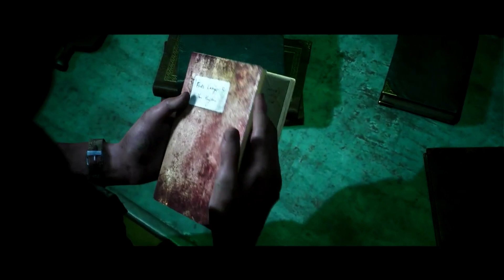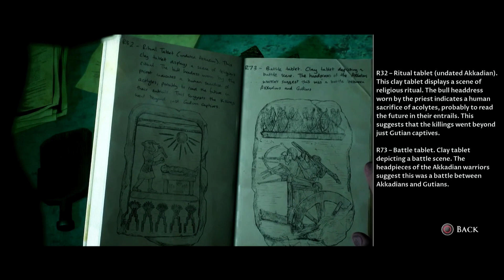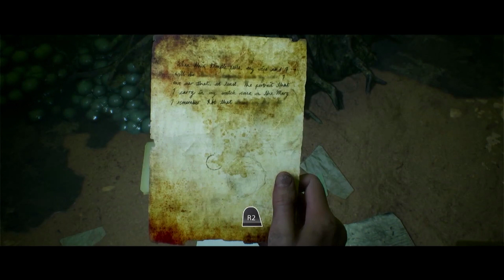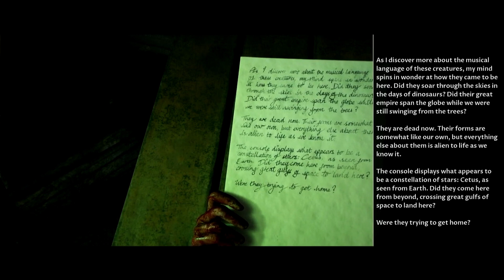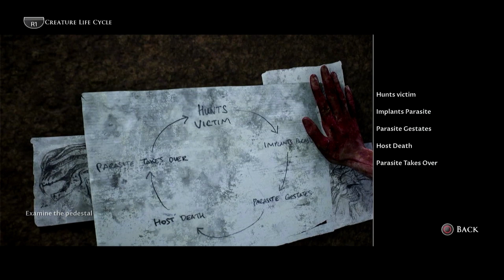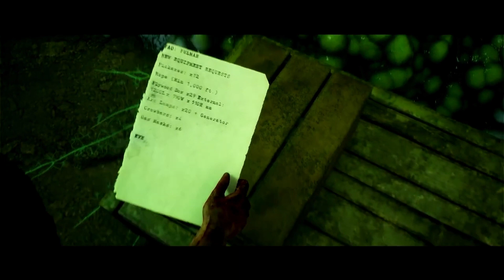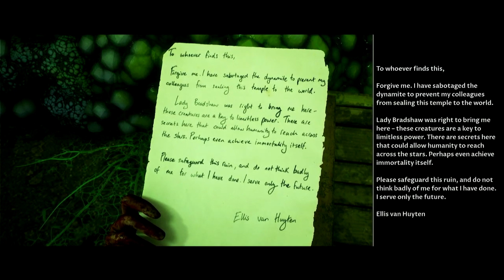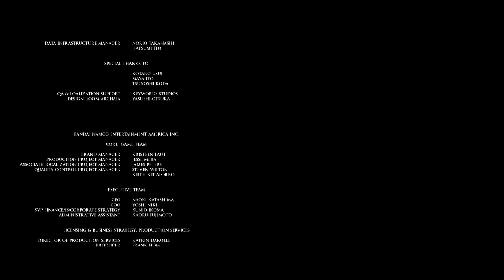Combusted | House of Ashes Episode 9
Jason, Salim, Rachel, dan Nick akhirnya sampai ke ruangan besar yang ternyata merupakan tempat alien dan merupakan tempat kepompong ribuan monster. Mereka harus menghancurkan sebanyak mungkin monster di tempat itu. Di sisi lain, Rachel yang diserang oleh monster mulai merasakan efek samping dari parasit yang berkembang di tubuhnya. Akankah mereka semua selamat?

House of Ashes adalah game ketiga dari seri The Dark Pictures Anthology dikembangkan oleh Supermassive Games, pengembang game populer Until Dawn. Game ini bertema Survival-Horror-Action-Adventure dengan alur cerita yang berubah tergantung dari pilihan pemain.